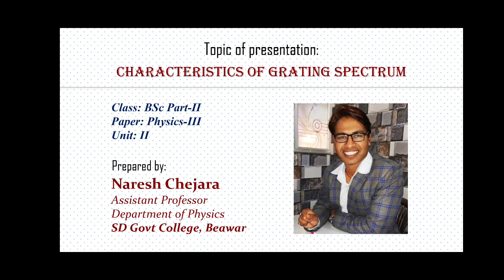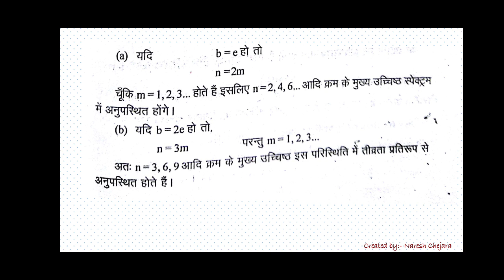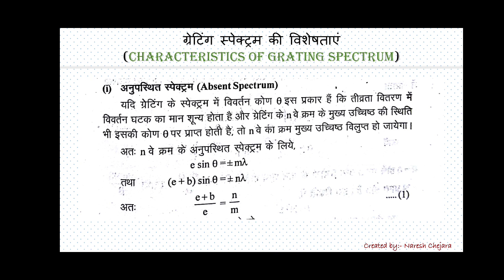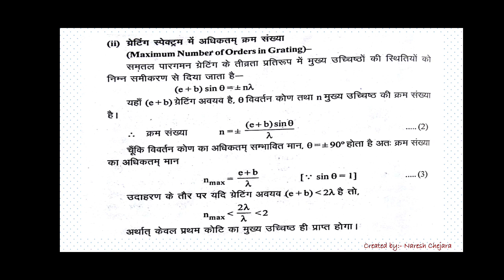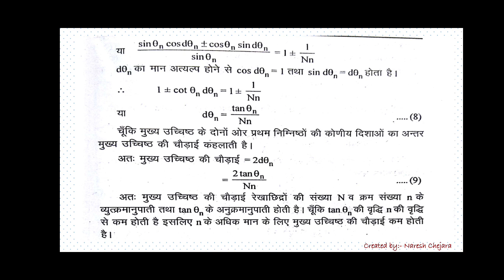BSc-II-P3- Characteristics of Grating Spectrum -1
BSc- II
Paper- III
Unit- II